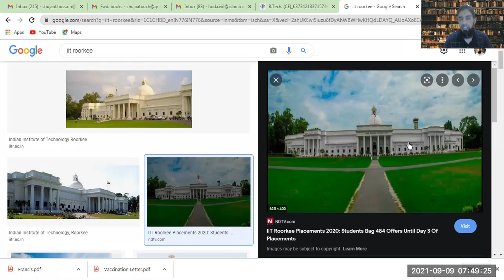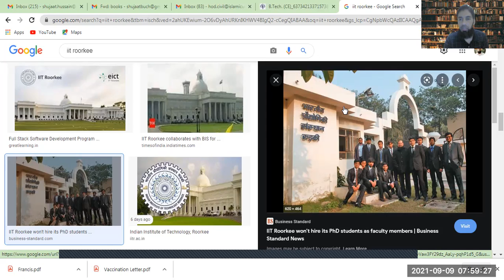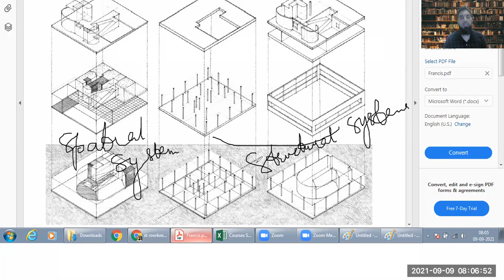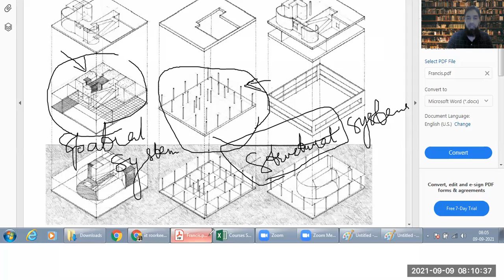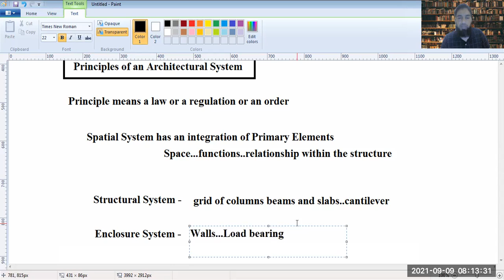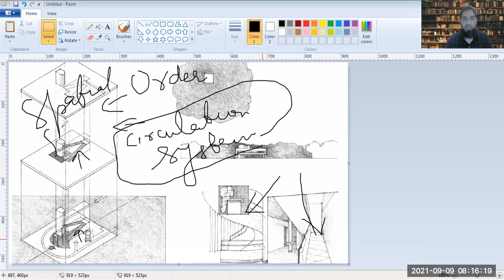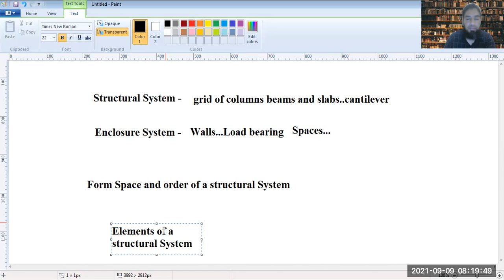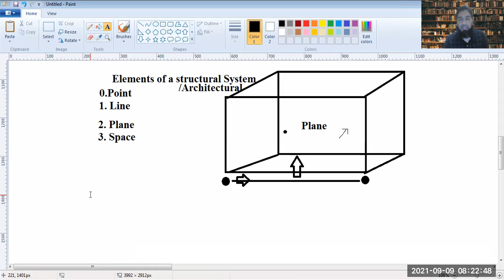Architecture Lecture 7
Architectural Systems and Architectural Principles